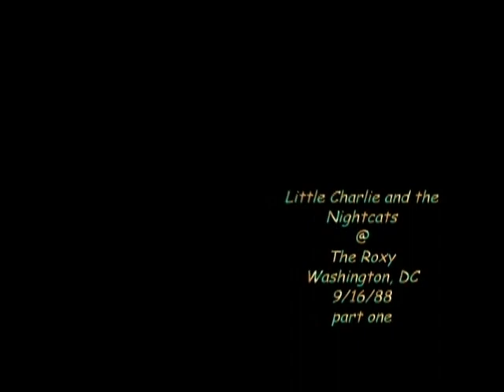Little Charlie & The Night Cats plus Duke Robillard @ The Roxy - Wash DC 5-17-88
Little Charlie & The Night Cats plus Duke Robillard and His Pleasure Kings @ The Roxy - Wash DC
5-17-88 part one of four.
Yet another from The Beta-Max Masters Collection
A big, big night at the Roxy!
Here is part one of four - Little Charlie and Rick tear it up!
Three sets this night -  Little Charlie , then Duke, then LC again and
for the second halve of the last set (part four) Duke joins Charlie and his band for a jam session to beat all.
Enjoy folks!
RIP "Little" Charlie Baty